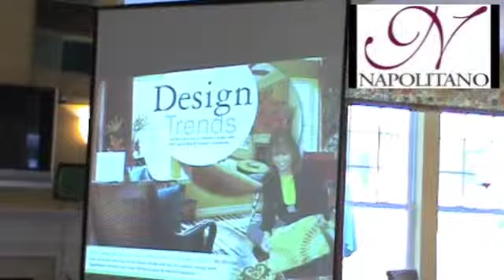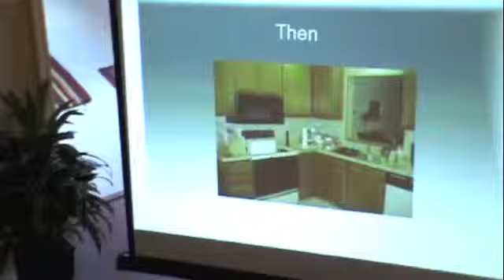Kathy Browning at Napolitano Homes - Design Trends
Kathy Browning speaks at Napolitano Homes on "Design Trends"  to a group of homeowners and potential buyers.